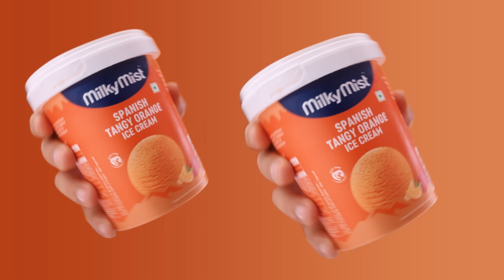Society-யால எங்கள தொடவோ மாற்றவோ முடியாது: Rubeena & Rubiseena Interview | Kathanayagi, Vijay TV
26 years of service in Education. “Redesign common mind and business towards Excellence”
1. A Group holding Maximum AUTONOMOUS Institutions enabling Unique Design Thinking Curriculum
2. Top notch 1753 Placement record and 285 Recruiters, with exclusive 4 career tracks & Produced 100+ Entrepreneurs
3. All Institutions Accredited with NAAC 'A' Grade & above
4. Five Pillars Based Learning Space that provides a Unique lifestyle for a student to succeed, through SPINE Student Activity Center
5. Incredible Scholarship opportunity with work-while-learn programs
Unique Vision: